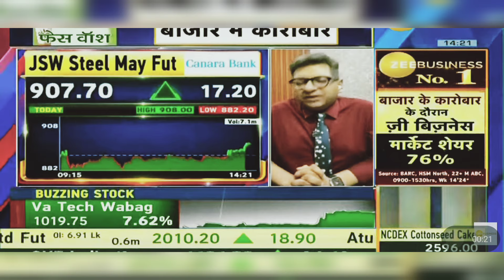JSW Steel Share News Today: JSW Steel Share Latest News Today | 25th April 2024